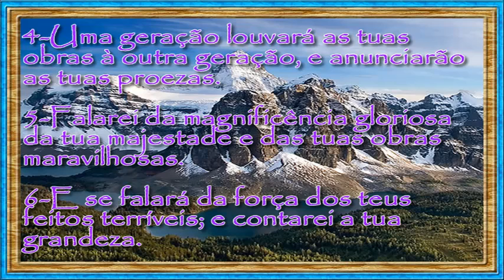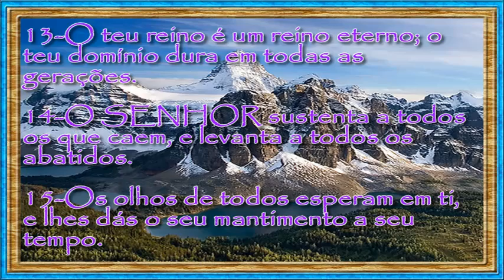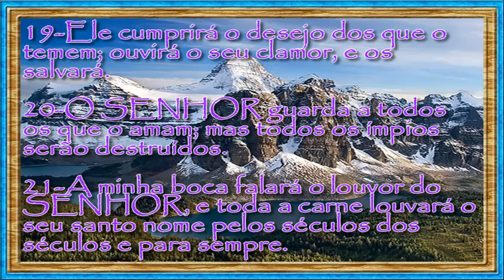Salmo 145:2-Cada dia te bendirei, e louvarei o teu nome pelos séculos dos séculos e para sempre.